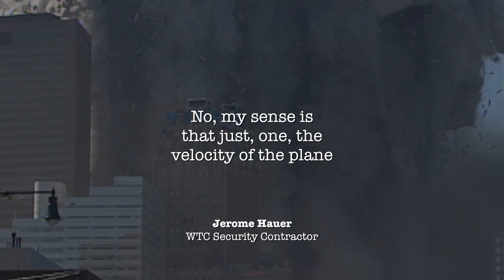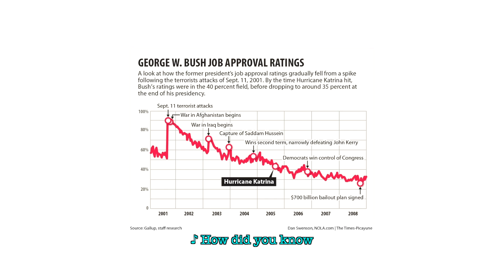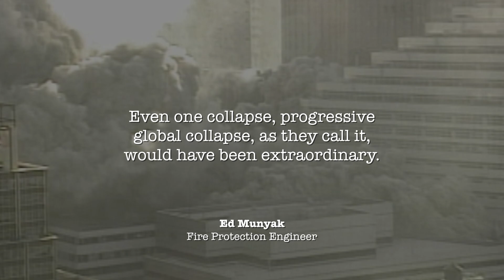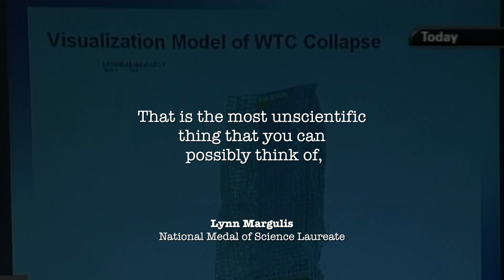I Believe in 9/11 Miracles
“If journalists continue to endorse the official account of the destruction of the World Trade Center, they should begin their articles by saying: ‘I believe in miracles—lots of them.’”

David Ray Griffin, Author
“Bush and Cheney: How They Ruined America and the World”

Edited by Dylan Avery
Written and Produced by Ted Walter (AE911Truth)

“Bush and Cheney: How They Ruined America and the World” can be found